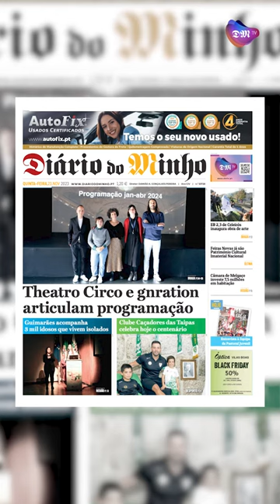Theatro Circo e gnration articulam programação - Minuto Minho - 23 de novembro